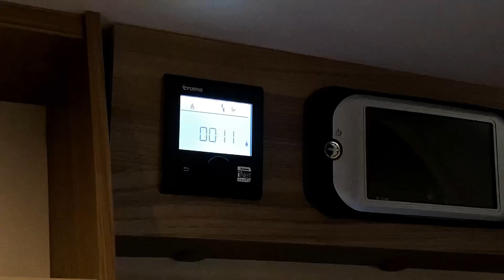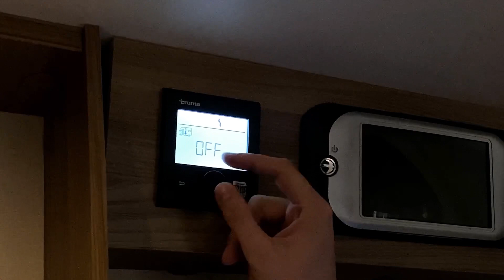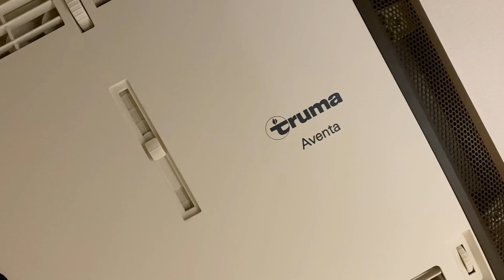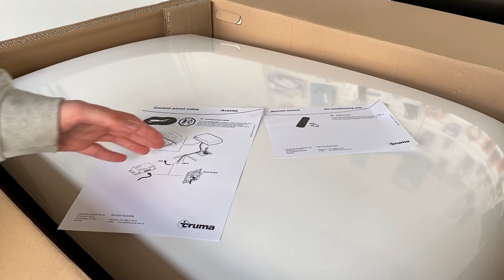ЧТО ПРОИЗВОДИТ TRUMA: самые популярные товары для автодомов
Привет, друзья, это компания Первый Caravan СПб!

Truma уже 70 лет является ведущим специалистом по аксессуарам для караванов. В 1961 году они разработали "первый официально признанный обогреватель для караванов", который впервые сделал возможным зимний кемпинг!

Все началось с газовой лампы, которую основатель компании собственноручно собрал в своей гостиной. В наши дни Truma является одним из основных поставщиков товаров для автодомов: обогревателей, систем кондиционирования воздуха, бойлеров, аксессуаров для газоснабжения. С момента внедрения системы Truma iNet цифровое подключение к сети также стало само собой разумеющимся в повседневных кемпингах – и поиск инновационных идей продолжается каждый день. Помогает и то, что многие сотрудники также являются страстными туристами: они не только разрабатывают продукты, но и используют их. Именно эта страсть и идентификация делают Truma успешной.

Продукция Truma является популярной на рынке – она очень надежна и чрезвычайно эффективна. Это объясняет, почему пресса регулярно оценивает Truma как лучший бренд аксессуаров для обогревателей

А выбрать свой идеальный прицеп-дом можно, конечно же, у нас в городе Санкт-Петербург!

Наши контакты:
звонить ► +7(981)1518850